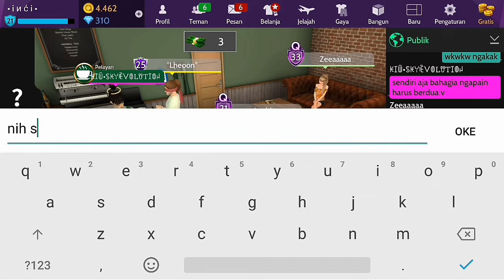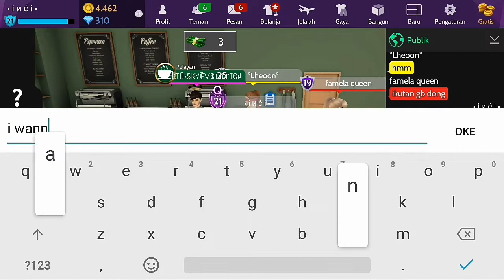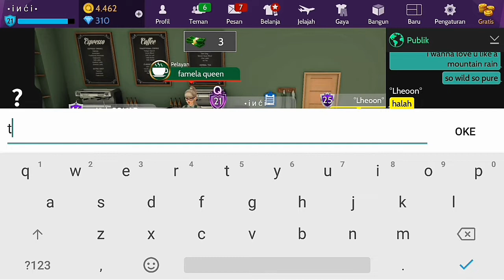Prank #4 - Prank Pakai Lagunya Nidji : Rahasia Hati "di Prank Balik" | Inci Dramavakin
Hai Avakiners, Kali ini Aku bakal ngeprank player avakin lagi. Jadi aku prank pakai lagunya Nidji - Rahasia Hati di chat publik.
Gimana keseruannya ? Yuk, nonton sampai habis yah 😊